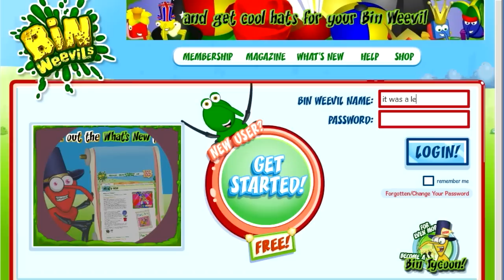Binweevils Level 65 Password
Username: nkhan
Password: star
Description: Level 65 Tycoon
If It Goes Blue Like In The Video That Means Some Ones Already On It Try A Different Bin.